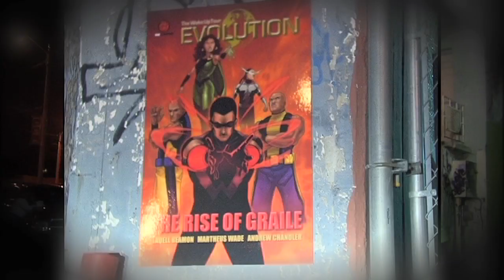Anti-Bullying Commercial featuring LIL' P-Nut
Anti-Bullying announcement powered by the Heal the Hood Foundation of Memphis Co-Produced by Charlton McCullough Directed and Edited By:Vincent Price